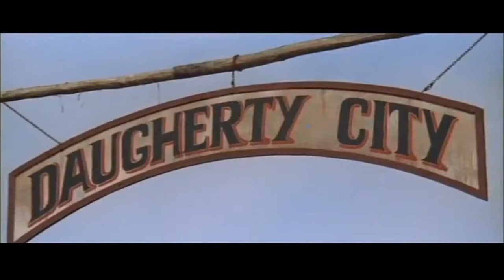Western Spaghetti Heavy Metal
Western Spaghetti Classics Moments

With excellent heavy drum solo.